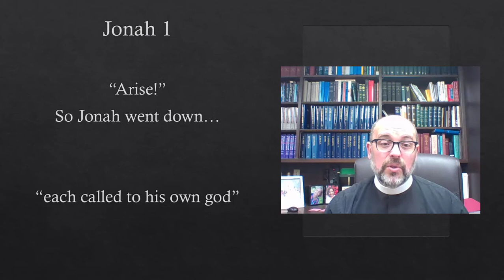Devotion - Friday of Fourth Week of Easter - May 8, 2020